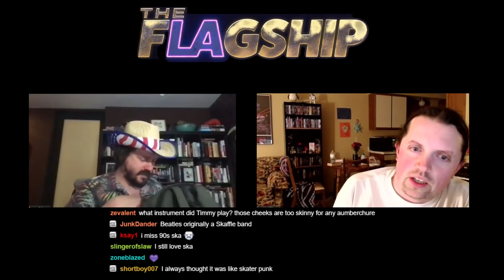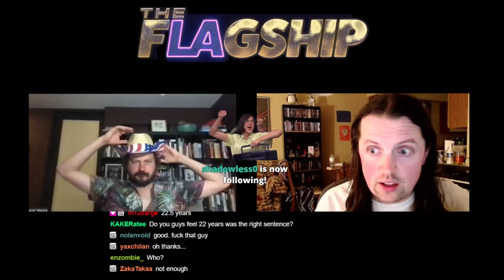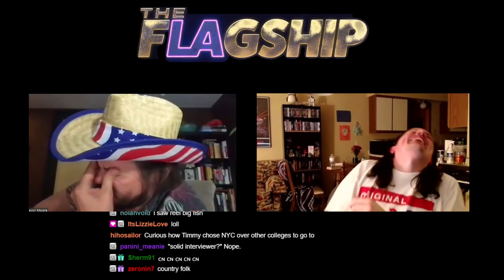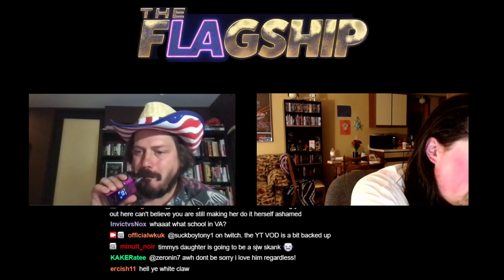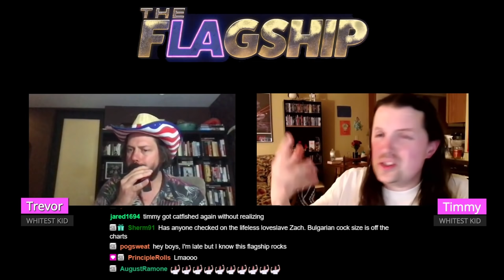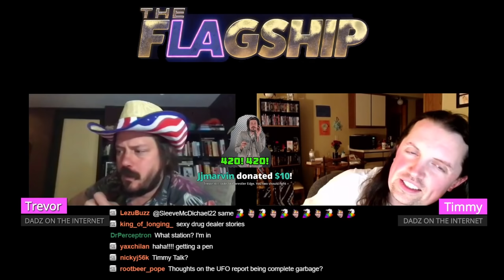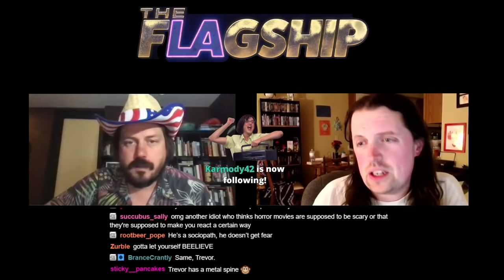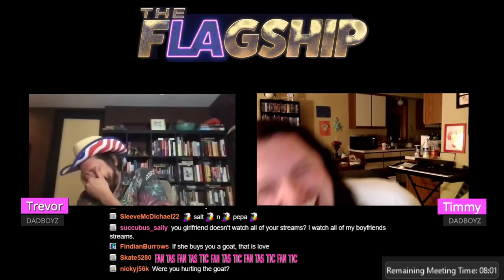The Flagship ⚑ Ep 6: Timmy Williams 6/25/2021